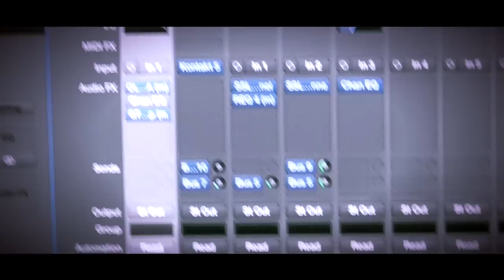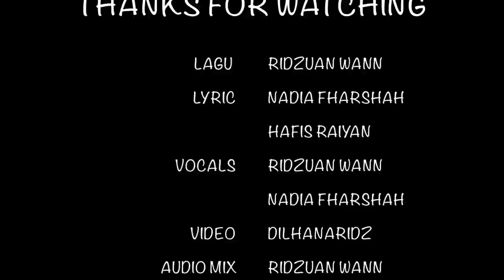Yeh Kya Hua (Malaysian Hindi )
OFFICIAL VIDEO : YEH KYA HUA {MALAYSIAN BOLLYWOOD SINGER}